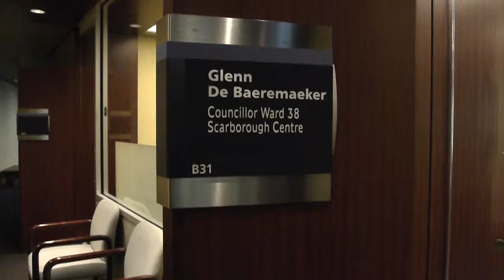Endorsement by City of Toronto Councillor Glenn De Baeremaeker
We are happy to share this strong endorsement by City Councillor Glenn De Baeremaeker.